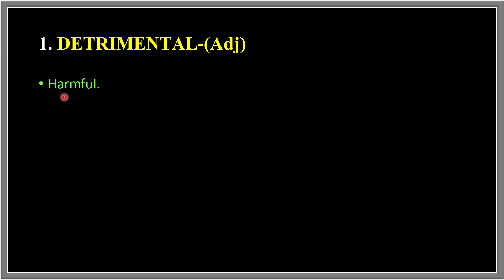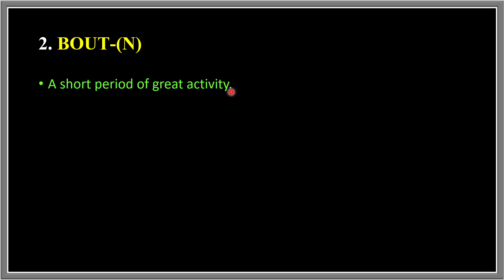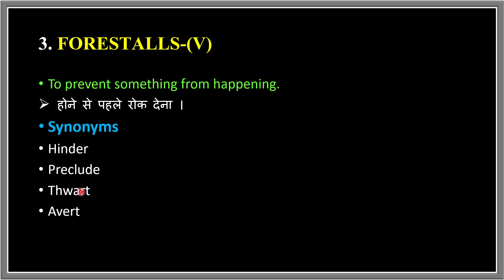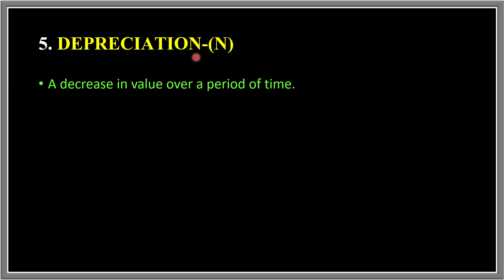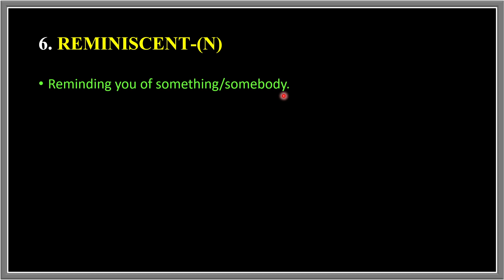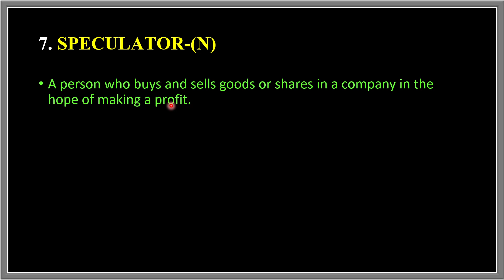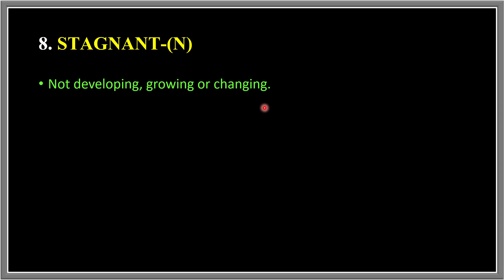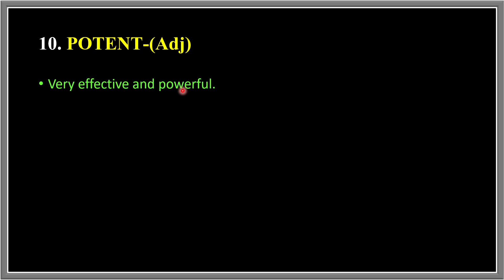21 June 2022 The Hindu Editorial Vocabulary || Learn Till Life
21 June  2022 The Hindu Editorial Vocabulary || The Hindu || Vocabulary || Learn Till Life ||

21 June  2022 The Hindu Editorial Vocabulary

Vocabulary Practice
Vocabulary Show
Daily Vocabulary - Learn 10 Important English Words
Daily Vocab
10 Daily Use Smart English Words with Meaning | Improve Your English Vocabulary Words

editorial today
ibps
rrb clerk
sbi po
daily vocab
adda247 vocabulary
vocab adda247
Today editorial
learn till life
vocabulary
Today editorial
adda247 vocabulary
cgl
chsl
daily vocab
editorial today
hindu editorial
hindu editorial analysis
hindu vocab
hindu vocabulary
lic,rbi,rrb clerk
vocab adda247
cds journey

Tags--